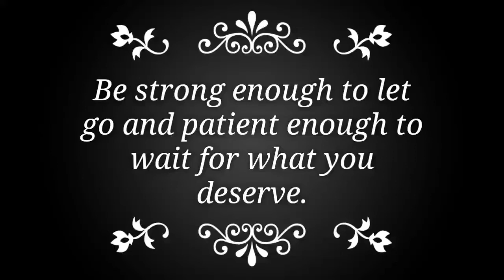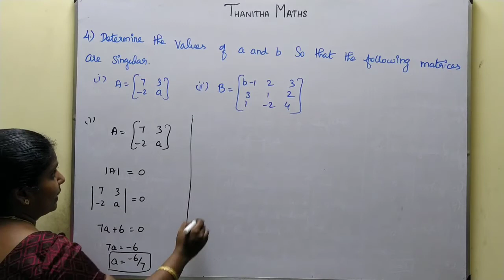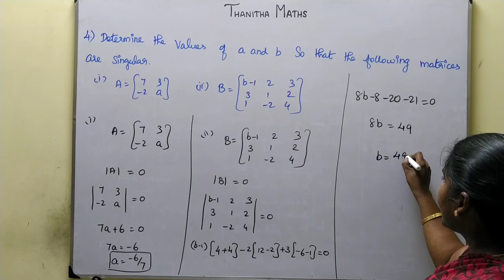11th Maths, Exercise : 7.4 - 4th sum in Tamil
11th Maths, Chapter - 7(Matrices and Determinants) Exercise : 7.4 - 4th sum is solved and explained in Tamil